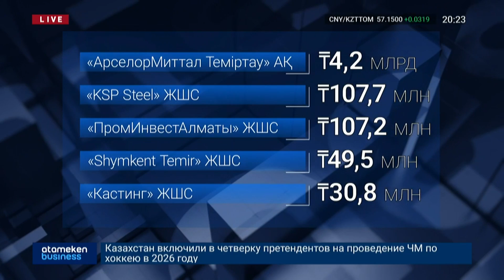МЕТАЛЛУРГИЯЛЫҚ ЗАУЫТТАР ШИКІЗАТ ЖЕТКІЗУШІЛЕРГЕ 4,5 МЛРД ТЕҢГЕ ҚАРЫЗ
Қазақстандық металл өндіру зауыттары шикізат жеткізушілерге 4 млрд 500 млн теңге қарыз. Мұндай ақпаратпен Қайталама металлургия өнеркәсіп иелері одағының төрағасы Владимир Двореций бөлісті. ГРА: Белгілі болғандай, қарызға белшесінен батқандар көшін АрселорМиттал Теміртау бастап отыр. Оның берешегі 4 млрд 200 млн-ға тең. Екінші орында 107,7 млн теңгемен KSP Steel компаниясы тұр. ПромИнвестАлматы да дәл осынша сома қарыз екен. Одақ өкілдері бірінші кезекте, АрселорМиттал Теміртау басшылығына назары. Олардың айтуынша, кей компаниялар алпауыт зауытпен тікелей келісім жасай алмайды. Серіктестерді өздері таңдап, өз бағаларын бекітеді. Әділдік іздеген кәсіпкерлер зауыт иесімен бетпе-бет жүздесуге ниетті.